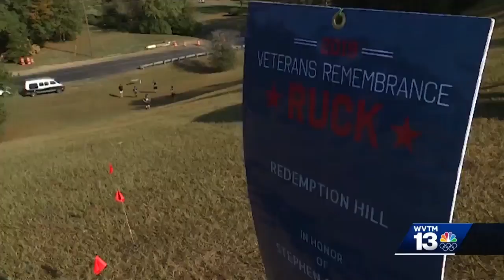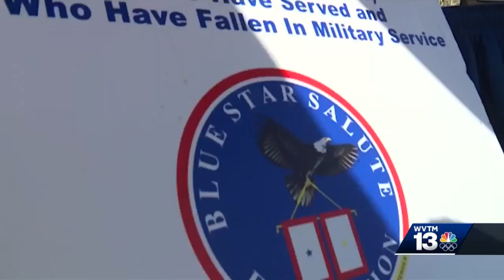Veterans Remembrance Ruck 10K Ruck and 5K Race in Pelham